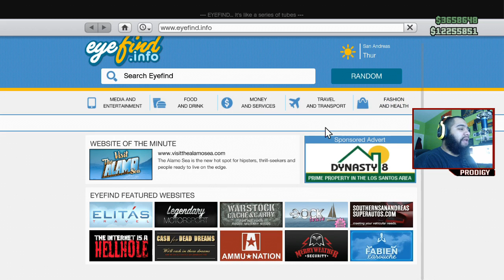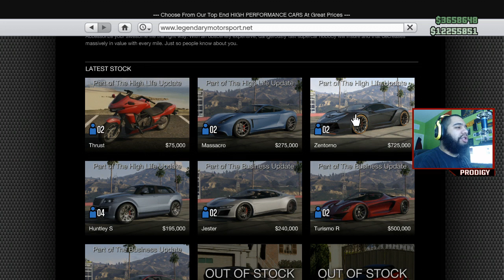GTA 5 High Life DLC New Cars-Sports Car Dewbauchee Massacro $275,000